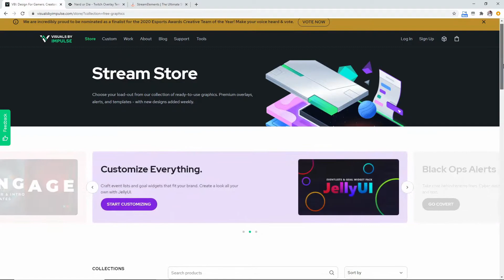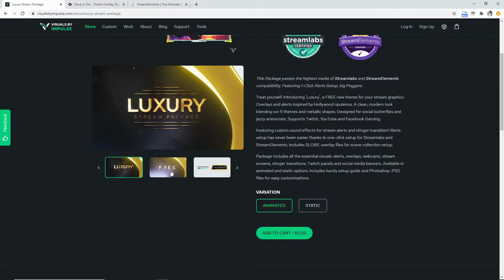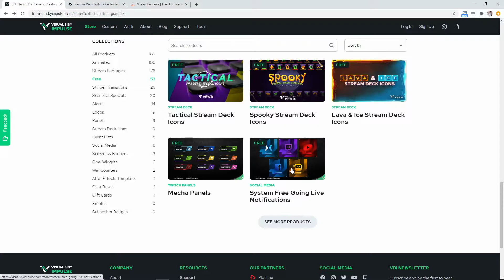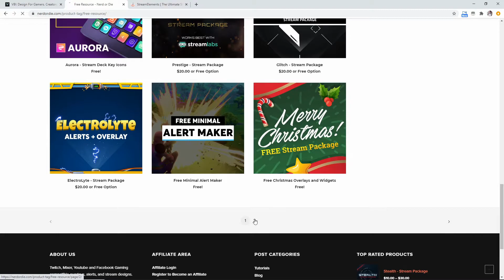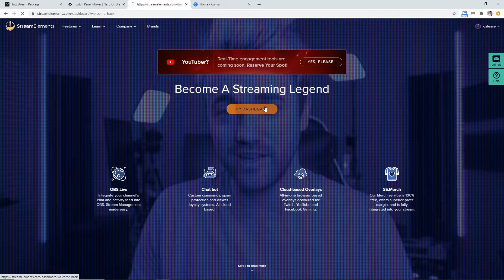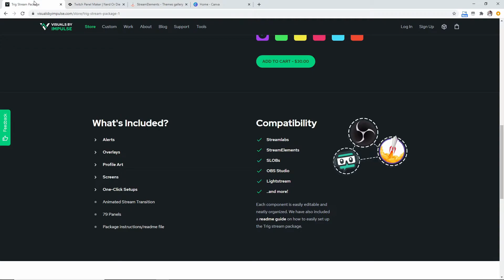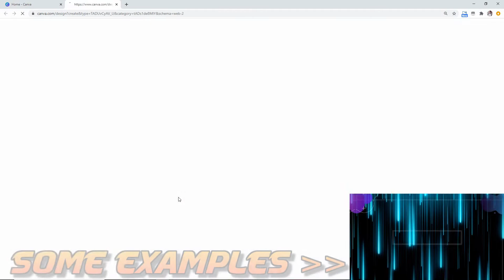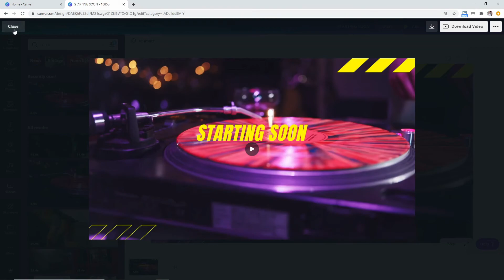Where to Find Free Stream Overlays for OBS Studio and Twitch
If you're looking for Free Stream Overlays for OBS Studio and Twitch then look no further, I'll show you my favorite websites to find free overlays for OBS, free overlays for Streamlabs OBS, and free overlays for OBS Live!

 None of these websites require money to access their free alerts or free overlays, but I would encourage you to donate if possible. These websites even have cheap overlays that look fantastic if you DO have the cash to spend as well.

Free stream overlays for OBS Studio get a stigma for looking terrible, but most of the ones on these websites i'll be showing you look great!

Visuals by Impulse free overlays are some of my FAVORITE online to use!

Nerd or Die Free overlays are great as well if you are a beginner streamer and need a new streamer setup.

Streamelements Free Overlays are really fleshed out, and are very lightweight if you use them with OBS Live.

Canva also has a bunch of great assets you can use and customize for your stream as well for a more customized feel.

TIMESTAMPS | CHAPTERS

00:00 - Beginning
00:24 - 1: GSFeare on Twitch
00:40 - 2: Visuals By Impulse Free Overlays
02:15 - 3: Nerd or Die Free overlays
04:18 - 4: Streamelements Free Overlays
05:41 - 5: Canva and making a Quick overlay
07:13 - 6: Ending

527 Views - Nov 2, 2023

❤️❤️❤️If you want the free Twitch overlay downloads I mentioned in the video, go here!

🔉 If you're looking to add some sound effects relatively easy to your stream, you can follow my tutorial and be set up in 5-10 minutes!

🎁Interested in seeing who is hosting you at any time on Twitch? Go here to see my Video on it

I stream 4-5 days a week 8:00 PM EST- 11:30 PM EST all but Wed/Sunday. This content as well as other taste tests, and other awesome stuff happens during the stream hours.

❤️ If you are interested in joining my Discord that has some downloadable streaming assets, helpful and incredibly kind people, go

Music used in this video is:
Luxery- Causmic
Intentions - Anno Domini Beats
Pelican Beach